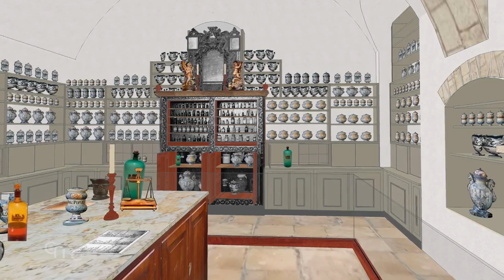4 minute cu Sfânta Fecioară Maria și cu Sfântul Francisc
Printr-o selecție de obiecte din colecția Custodiei Țării Sfinte, o serie din 4 părți despre importanța Preasfintei Fecioare Maria ca Patronă a Ordinului Franciscan. Părintele Stéphane Milovitch și părintele Alessandro Coniglio ne vor însoți în această reflecție.